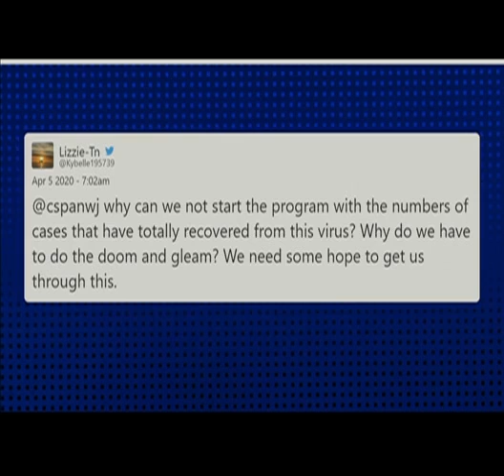CSPAN WJ AMERICA SPEAKS ABOUT CORONAVIRUS 1 04 05 2020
3 minutes...a "good" witch and a "BAD" witch...OH AMERICA...OY!